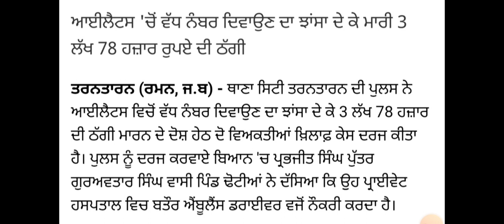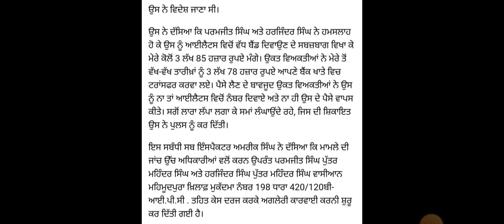Big Alert, 10 September Ielts exam answers and review, 15 September Ielts exam, 24 September exam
People also search for:
September to December 2022 Cue Cards

10 September Ielts exam
10 September exam reading and listening material
10 September Ielts exam review and answers
10 September Ielts exam listening and reading answers
10 September Ielts exam morning and evening slot answers

15 September Ielts exam
15 September Ielts exam Reading and listening material
24 September Ielts exam
24 September Ielts exam listening and reading material
29 September Ielts exam
29 September Ielts exam listening and reading material